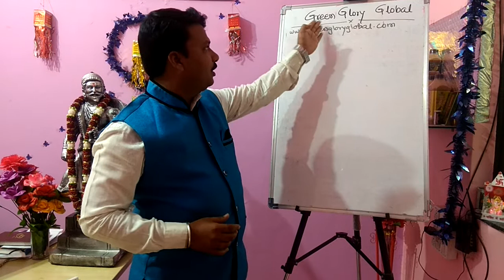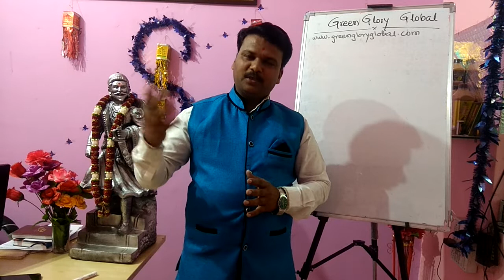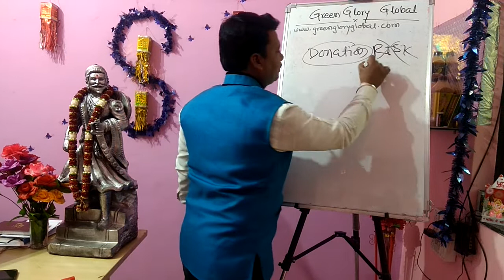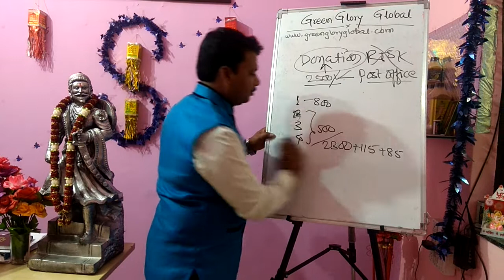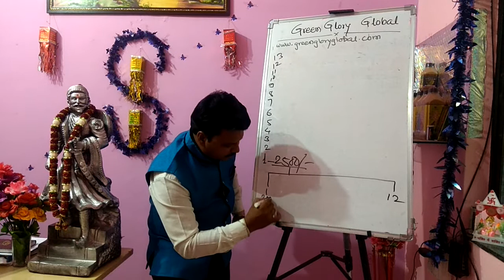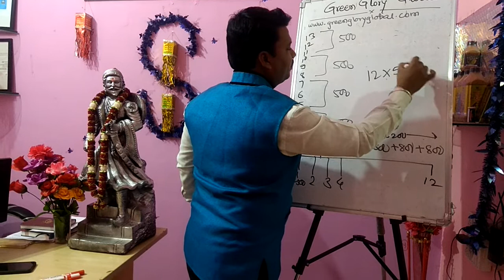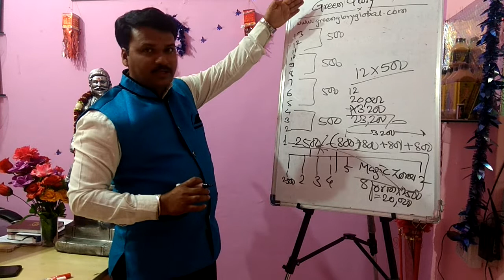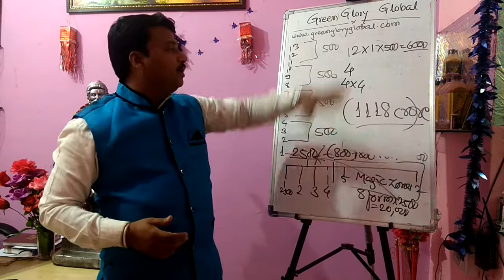Green Glory Global Kannada 2500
For details
Shivshankar Suryawanshi
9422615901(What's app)